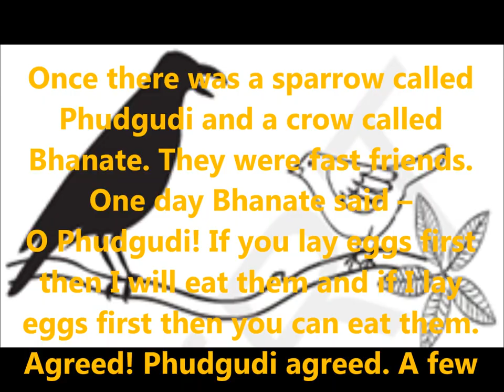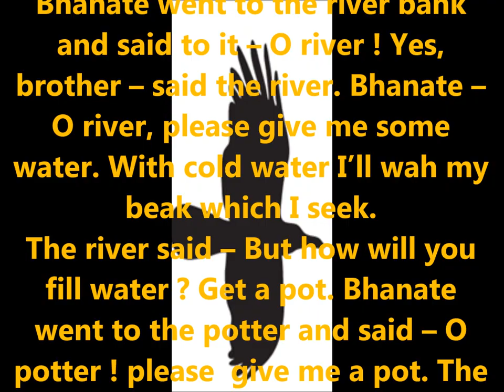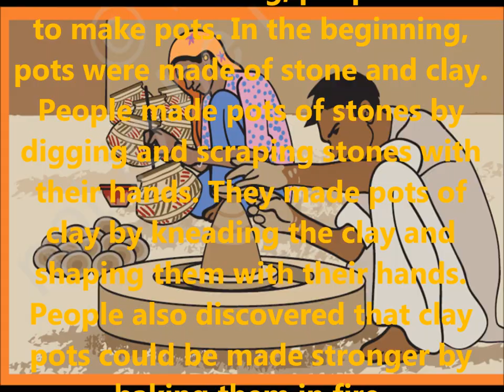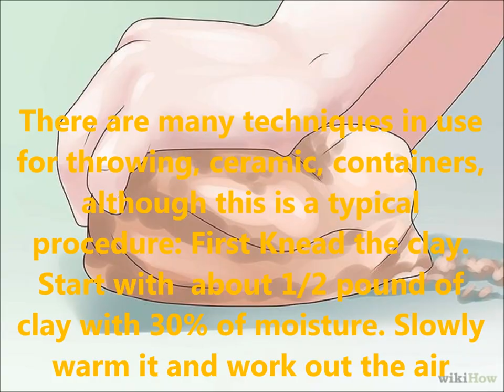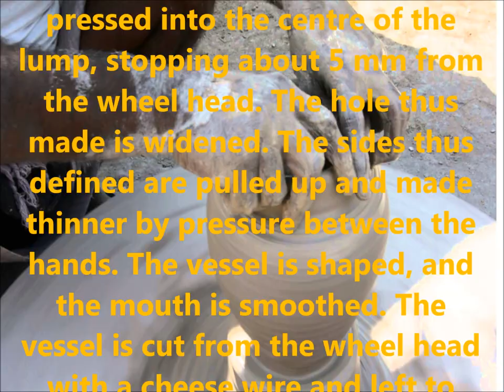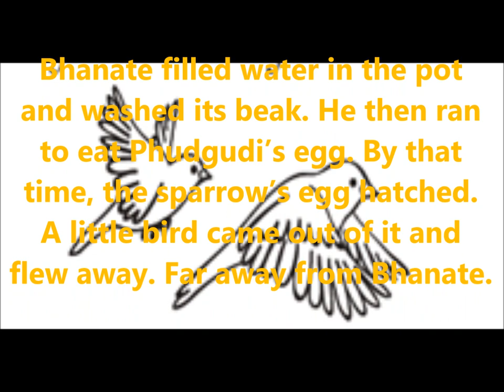MAKING POTS || ENVIRONMENTAL STUDIES || CBSE CLASS III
ENVIRONMENTAL STUDIES -CBSE CLASS III